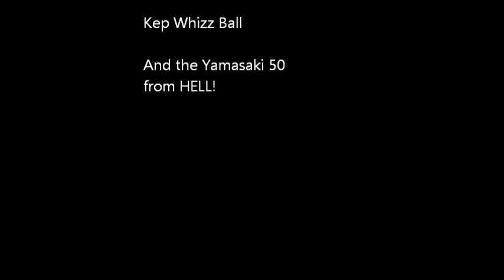Hell Rider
Kep Bev... and his Yamasaki 50!